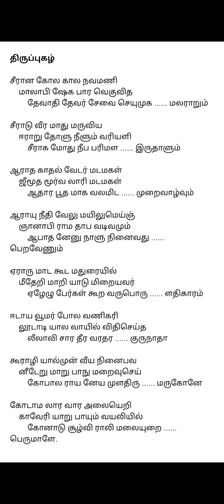சீரான கோல கால.... திருப்புகழ்